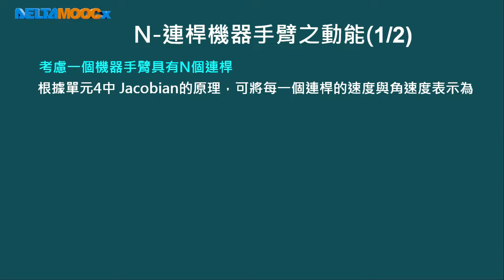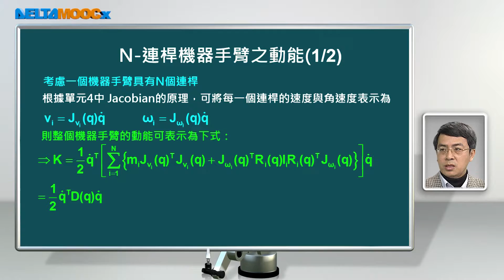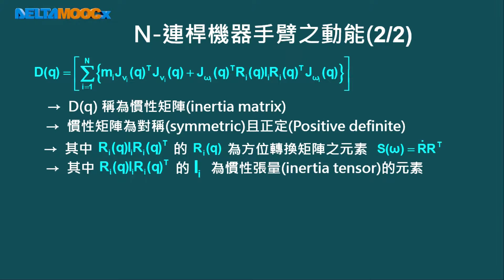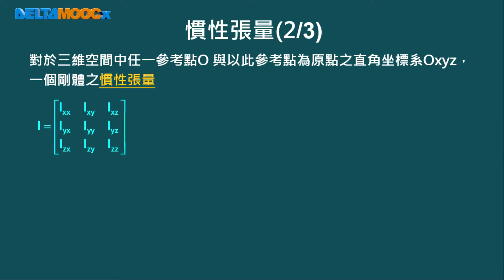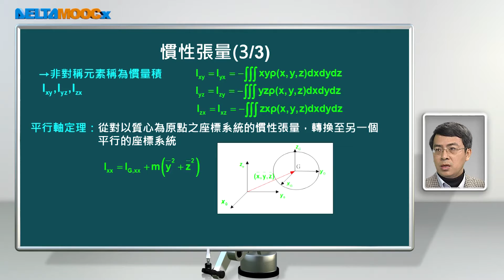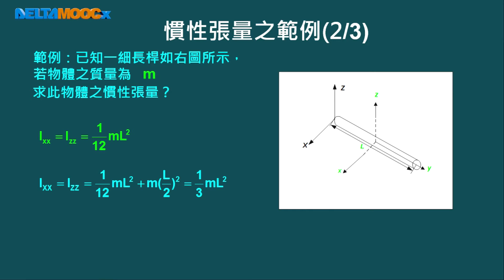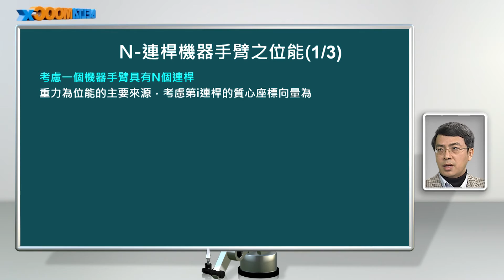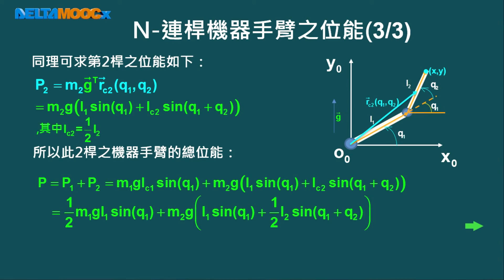機器人學_林志哲_第十三單元 機器手臂之動力學(上)_Part 3 機械手臂之位能與動能